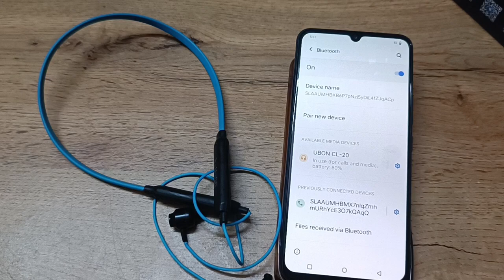How to pair Bluetooth earphone in vivo